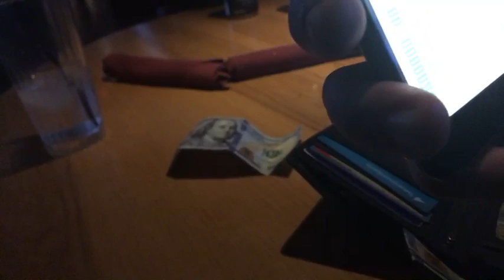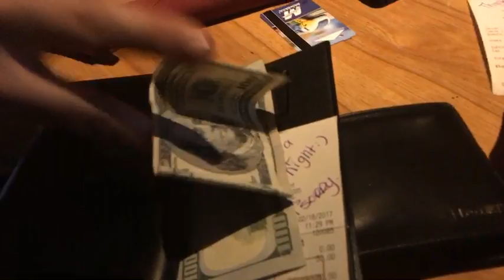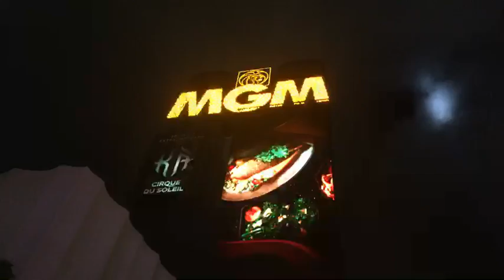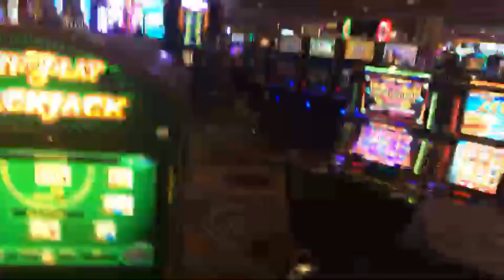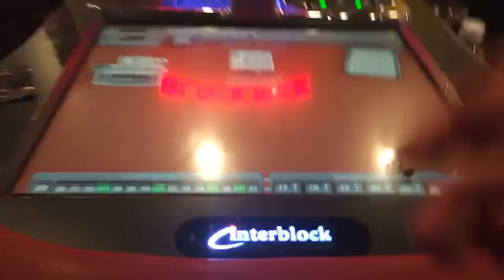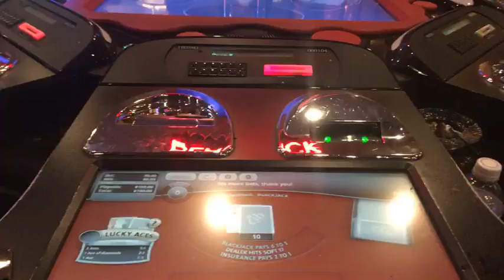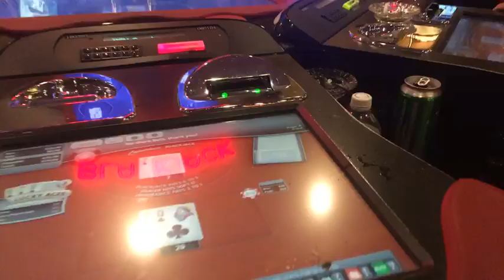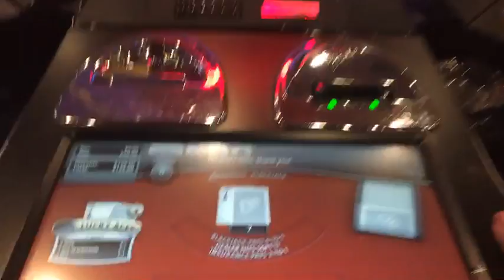Ice Poseidon in Las Vegas DAY1 - PART3 [VOD: 18-02-2017]